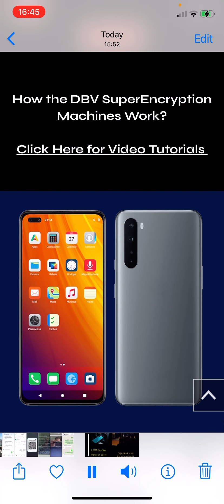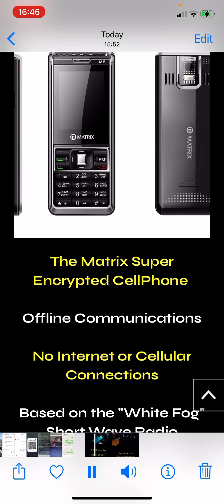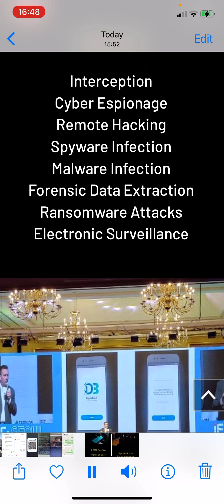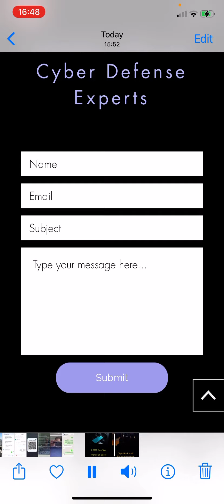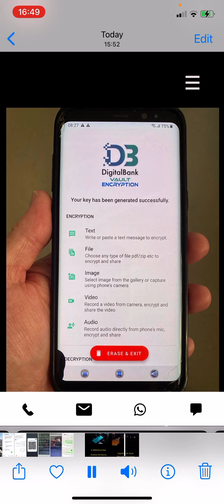How to communicate online in a fully secret way without leaving any digital trace?